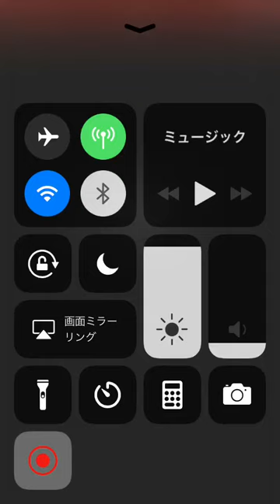モンスト 轟絶アンチテーゼ クリアー 調整さもじ